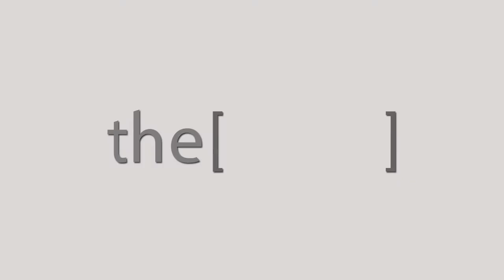الأستاذ الدكتور سامح إيميل يتحدث عن بعض النصائح لمرضى ضغط الدم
Head of Cardiology Department at cardiology consultant,and Professor of Cardiology at Military Medical Academy.
رئيس قسم أمراض القلب في استشاري أمراض القلب ،وأستاذ أمراض القلب في الأكاديمية الطبية العسكرية